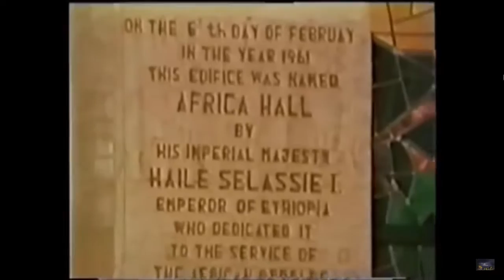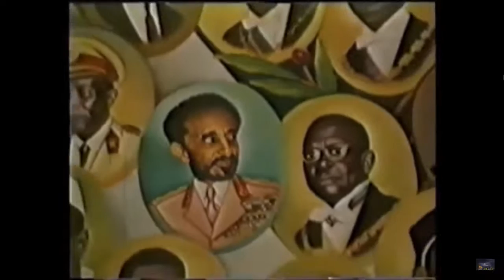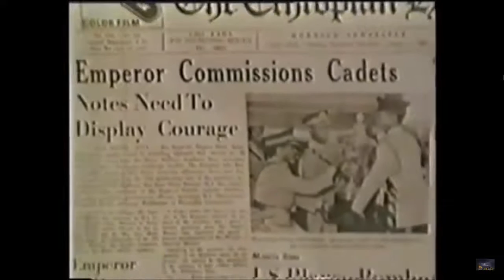Bongo and You are not the same..3.14.16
Bongo cannot be replaced with Religious Belief.This was the plan,gather the Mass and in the peak of the Movement appoint a Speaker.I will Listen tomorrow from there I see if I need to Establish I own Network.